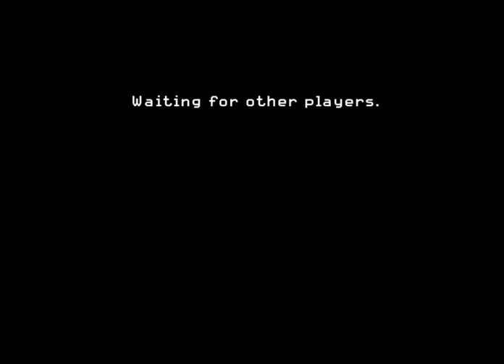CALL OF DUTY 4:MODERN WARFARE | CABREO EPICO